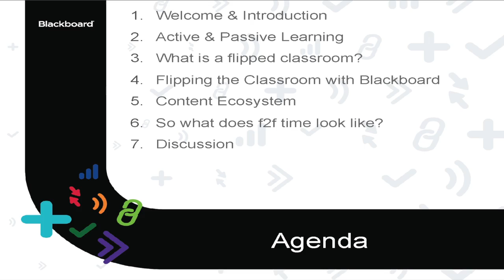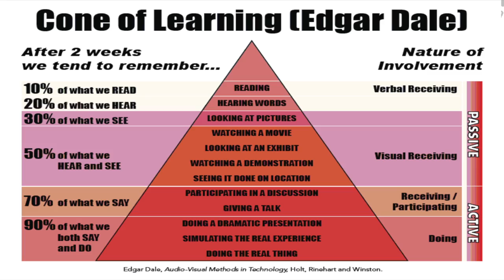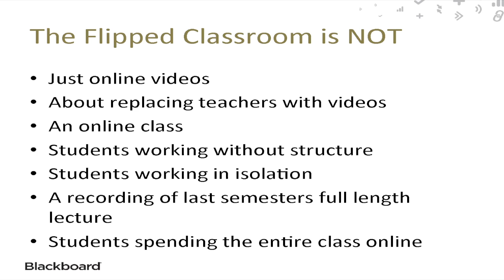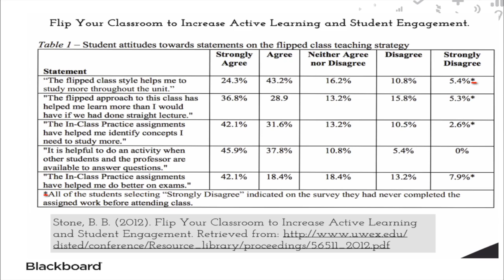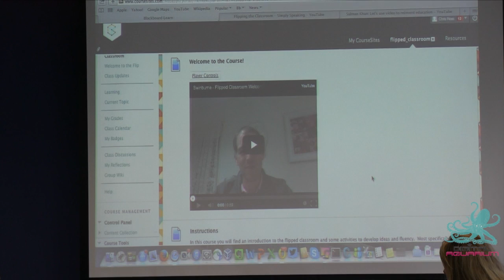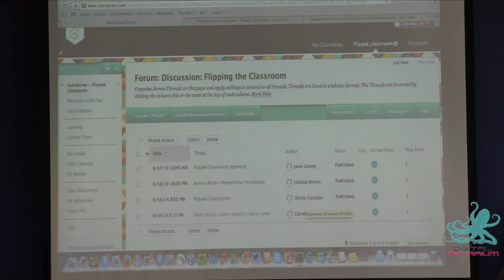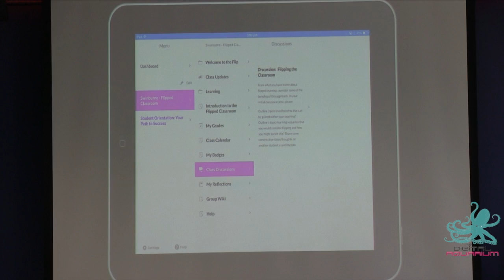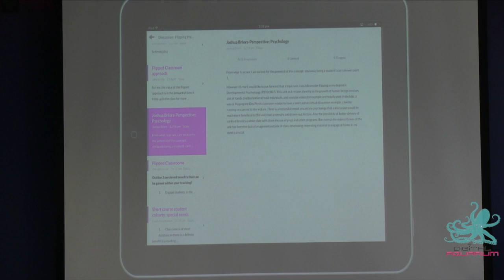Flipped classroom - a Blackboard perspective (Digital Aquarium Deep Dive)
Chris Ross, Solutions Engineer at Blackboard, provides his perspective on the flipped classroom. This video is part of Swinburne's Digital Aquarium Deep Dive series.